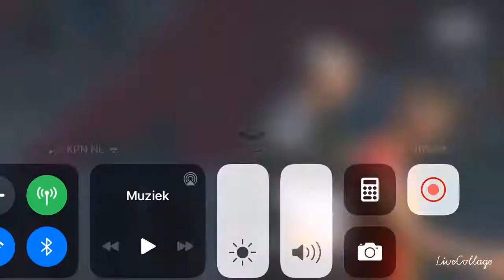Joël van Blerk ( Compilatie) debuut Telstar tegen GAE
De 17-jarige Joël maakte zijn debuut voor Telstar 1 in een oefenwedstrijd tegen GAE m